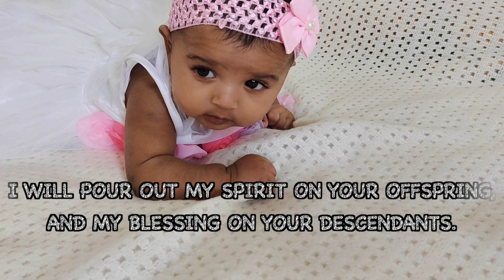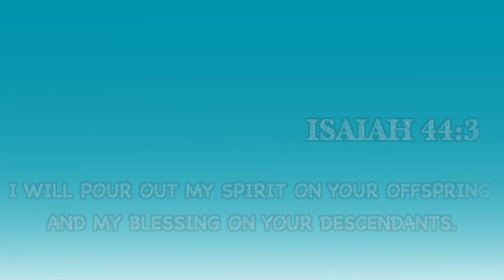ZOE CHARICE | My Grand Daughter's Christening Ceremony